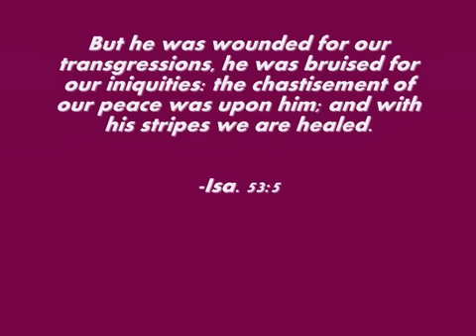Zbawiciel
Wiele napisano na temat całunu turyńskiego i zapewne jeszcze wiele się napisze. Osobiście nie mam wątpliwości, iż jest to prawdziwe płótno, w które zawinięto Jezusa Chrystusa ! Nie mam wątpliwości, to mało powiedziane, lecz nie chcę tu opisywać własnego przekonania o autentyczności, to jest sprawa bezsporna ! Chciałbym państwu zaprezentować najnowsze osiągnięcia techniki trójwymiarowej, czyli holografii. Część chrześcijan sądzi, że obrazy uzyskane dzięki tej technologii oraz tym związanym z telewizją czy internetem, pozwalają na wypełnienie się przepowiedni zawartej w Apokalipsie Jana 1:7 !

„…Oto nadchodzi z obłokami, i ujrzy Go wszelkie oko i wszyscy, którzy Go przebili. I będą Go opłakiwać wszystkie pokolenia ziemi…” (Objawienie 1:7) „Wszelkie oko” w przypadku dzisiejszych technologii audiowizualnych ma oznaczać ogólnoświatowe sieci internetu i telewizji, a dzięki nim mamy ujrzeć postać widoczną na całunie. Możliwe że tak się sprawa ma, choć w mojej ocenie dochodzi do tego „problem interpretacji obłoków” oraz czasu terazniejszego „nadchodzi„

Mikron to inaczej Mikrometr, zapisuje się go jako symbol grecko-europejski: μm. Mikron to podwielokrotność metra, podstawowej jednostki długości w układzie SI. Jest to jedna milionowa metra, czy inaczej, jedna tysięczna milimetra. Jeden mikrometr równa się zatem 10 do potęgi minus −6 metra !

Według tradycji chrześcijańskiej w płótno to został po śmierci owinięty Jezus Chrystus, a charakter i umiejscowienie śladów odpowiada opisowi jego ran w Ewangelii. Obraz powstał według niej w sposób nadprzyrodzony („wypalił się” na owiniętym dookoła ciała materiale), pod wpływem jakiejś (Boskiej) energii.

Badania obrazu odciśniętego wskazują, że (pomijając plamy wody i napisy) został on utworzony również przez płyny ustrojowe. Na podstawie przeprowadzonych doświadczeń określono, że dla powstania takiego obrazu konieczny był czas kontaktu zwłok z tkaniną rzędu 30 godzin. Badacze zwracają tu uwagę na trudny do wyjaśnienia fakt, że dla zachowania obrazu w takiej formie, w jakiej został on utrwalony płótno musiałoby być oderwane od ciała najpóźniej po 40 godzinach, natomiast na obrazie nie widać śladów odrywania ! Cały artykuł znajdziecie państwo tutaj: